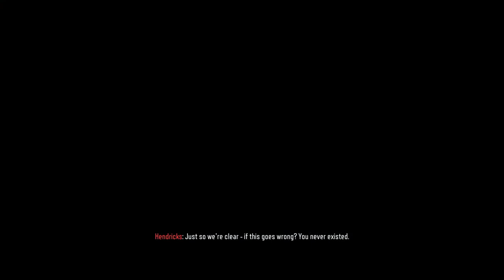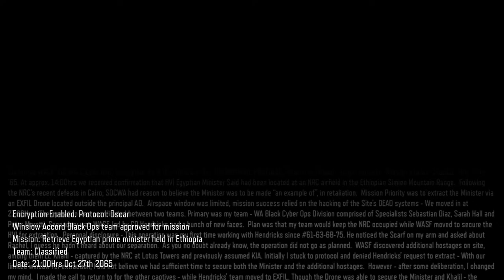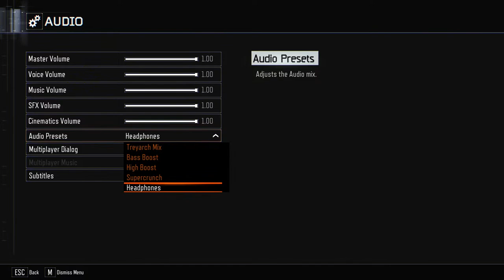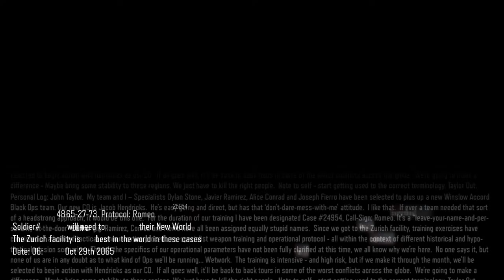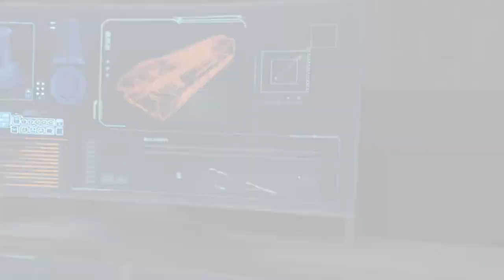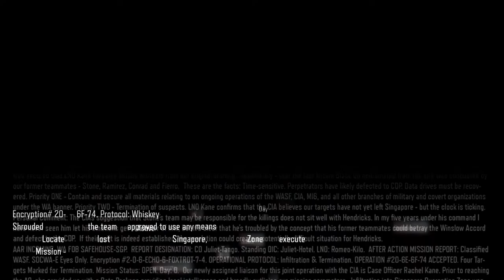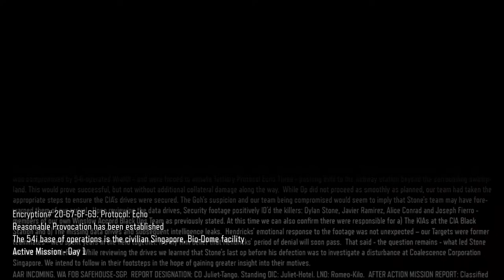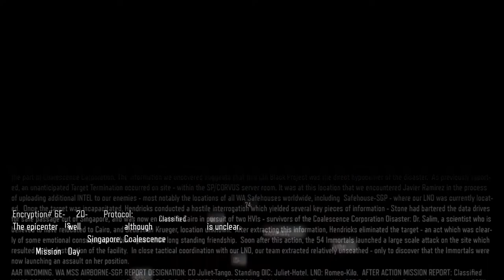Slug but this time with pew pew device | Call of Duty: Black Ops 3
Welcome Welcome everybody another one of Autumns slugventures where he wanders about saying random stuff about Bloopin the slug. Whether this is your first stream hundredth stream or even you last stream, You all get head pats. So welcome to the slug world and I hope you enjoy your stay.

Doing a thing with Phanton after my huge giga break of streaming, I'm feeling better then ever

Here is a couple chat rules
- Use common sense
- Be kind to other fellow chatters

Twitch ( For If I ever plan to use it one day )